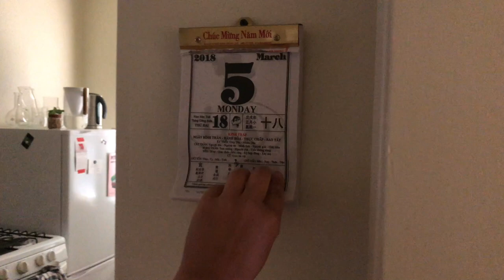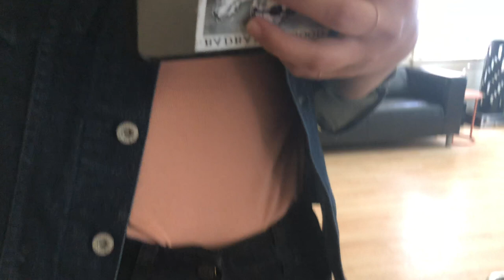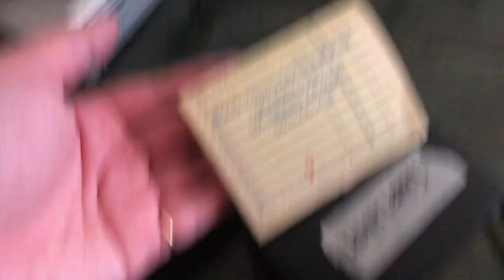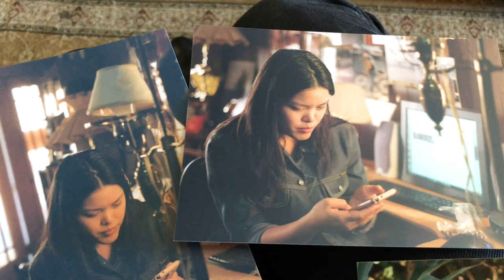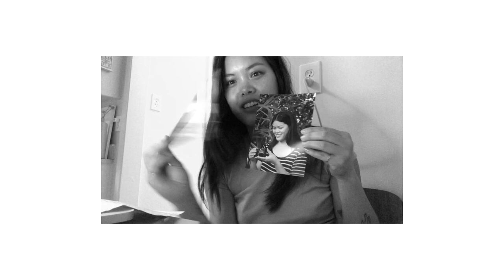MARCH Daily Vlog No.7 - At My Best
Won Hundred jeans
Clark’s boots

Kodak Gold 200 (35mm film, 36 exposures)

Equipment used to film:
iPhone X